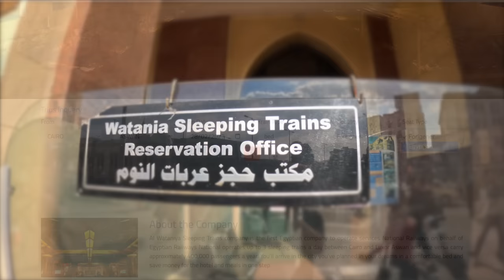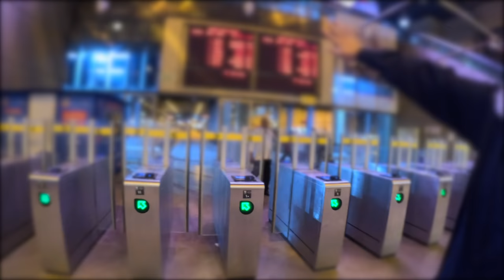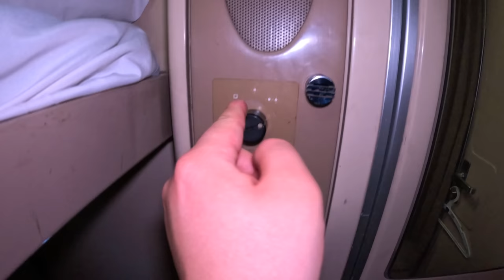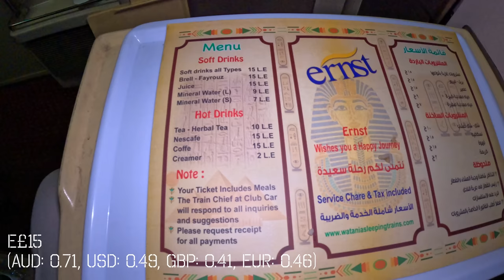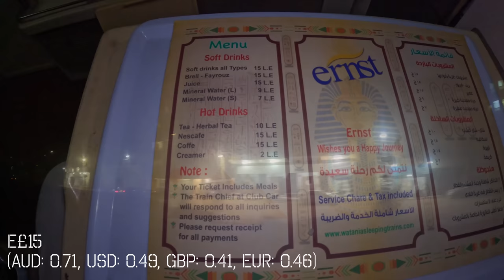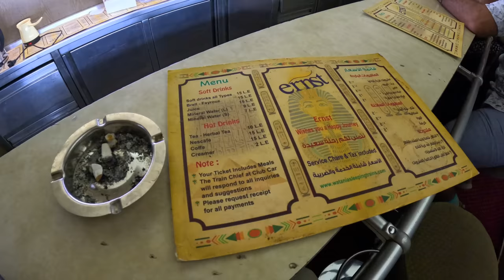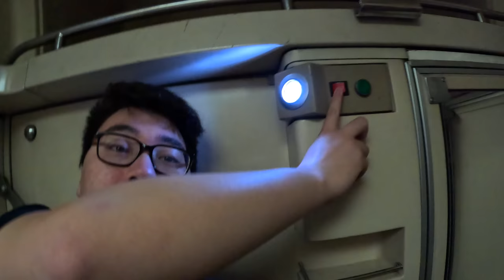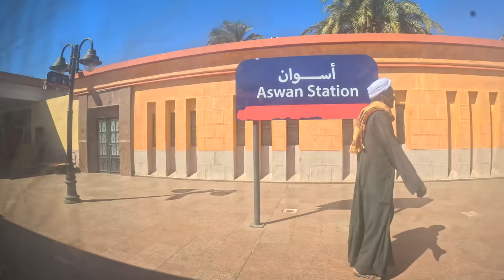Egypt's Luxury Train: Cairo to Aswan in the "Deluxe Sleeper" Cabin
Welcome to Egypt! I'm sure this country is undoubtedly on many people’s travel lists! Today I'm going to travel with Watania Sleeping Trains, a private train operator that runs luxury sleeping trains between Cairo and Aswan three times a day. I’m sure this is gonna be quite a memorable journey, I cannot wait, let’s go!!

This video was filmed on 8 November 2022
From Cairo Ramses Station to Aswan Station
Train: 86
Distance: approx. 880 km (547 mi)
Travel time: 13h40m
Seat: Carriage 2, bed 7
Class: Deluxe Sleeper cabin

00:00 Cairo, Egypt
01:44 Ramses Railway Station
05:06 Boarding the train
07:10 Deluxe Sleeper Cabin
10:01 Complimentary Dinner
12:08 "Club" Lounge Car
13:12 The bed
14:30 Morning - Luxor
16:25 Breakfast
17:38 Summary

Is This the Future of Business Class? 13 hrs on Finnair's No-Recline A350 - Helsinki to Singapore
From Armenia to Georgia: A First Class Journey on the New Russian Sleeper Train - Yerevan to Tbilisi
Night Train Across Turkey - $50 Private Sleeping Cabin from Ankara to Izmir in TCDD TVS2000 railcar